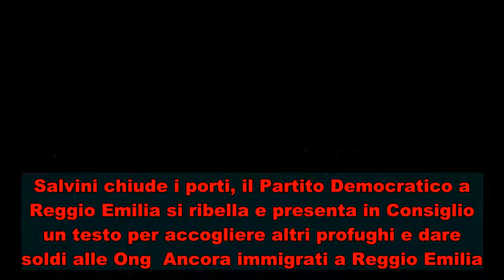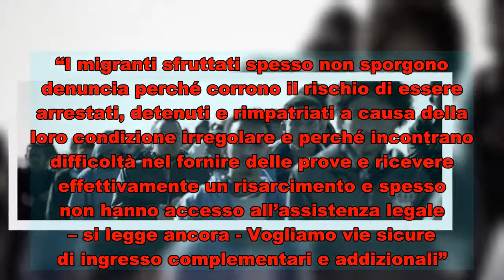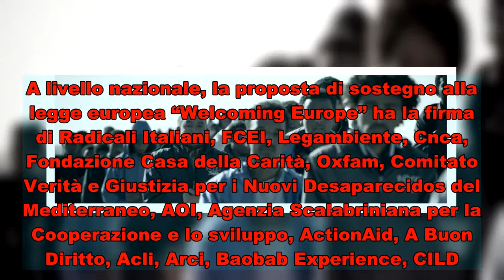Immigrati, a Reggio la sinistra vuole accogliere a tutti i costi